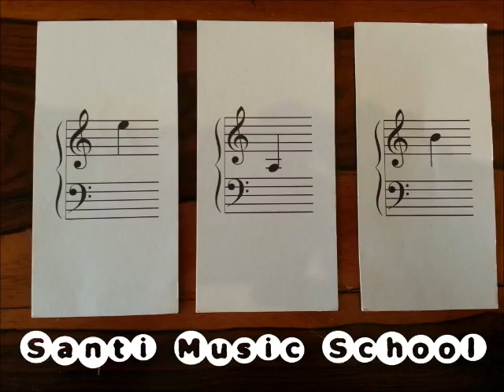Test 1 Level 2